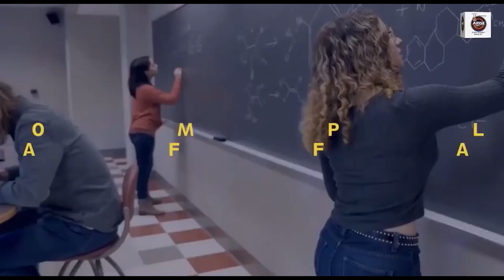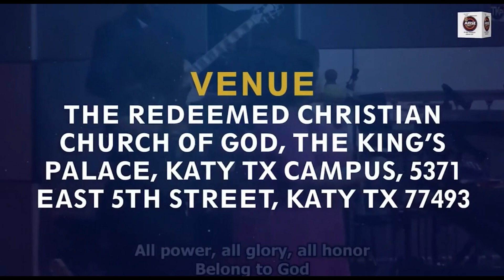Arise | RCCG TKP | April 3rd 2022